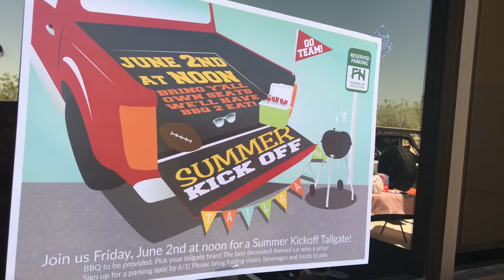Tailgate for Overnight Prints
Tailgate for Overnight Prints held on June 2, 2017. Employees shared a fun-filled day of food and games.

7582 S Las Vegas Blvd #487
g.page/overnight-prints-las-vegas